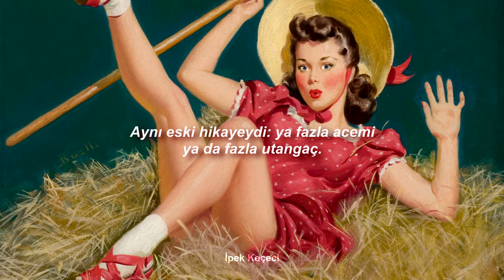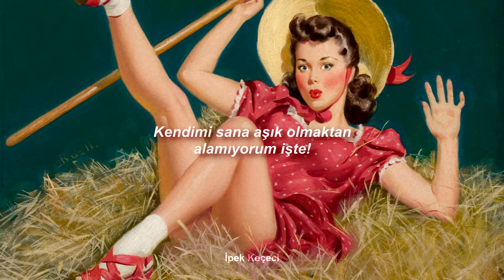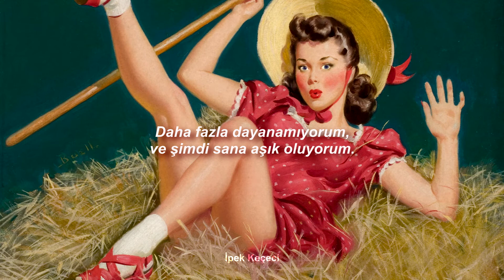Grace Phipps - Falling for Ya (Türkçe Çeviri) |Teen Beach Movie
Yanlışlarım varsa düzeltirseniz sevinirim.